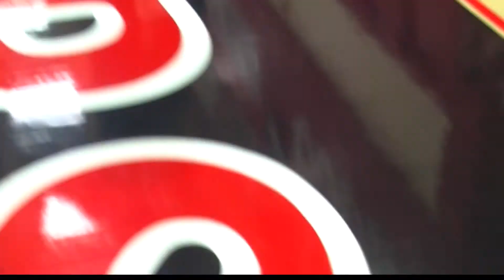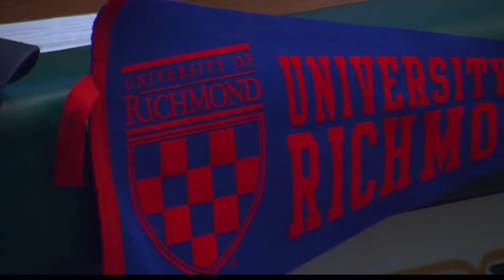Mansfield Basketball Wins First Game, Corning's Austin Cates Signs to Richmond